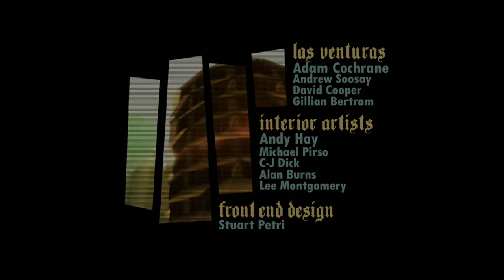GTA San Andreas The Definitive Edition Intro Scene (San Andreas Intro Scene)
Grand Theft Auto: San Andreas is a 2004 action-adventure game developed by Rockstar North and published by Rockstar Games. It is the fifth main entry in the Grand Theft Auto series, following Grand Theft Auto: Vice City (2002), and the seventh installment overall. It was released in October 2004 for the PlayStation 2, in June 2005 for Microsoft Windows and Xbox, and in November 2010 for Mac OS X.[2][3] The game is set within an open world environment that players can explore and interact with at their leisure. The story follows former gangster Carl "CJ" Johnson, who returns home following his mother's murder and is drawn back into his former gang and a life of crime while clashing with corrupt authorities and powerful criminals. Carl's journey takes him across the fictional U.S. state of San Andreas, which is heavily based on California and Nevada and encompasses three major cities: Los Santos (inspired by Los Angeles), San Fierro (San Francisco) and Las Venturas (Las Vegas).[b]

The game features references to many real-life elements of the world, such as its cities, regions, and landmarks, with its plot heavily based on several real-life events in Los Angeles in the early 1990s, including the rivalry between real-life street gangs, the crack epidemic of the 1980s and early 1990s, the LAPD Rampart scandal, and the 1992 Los Angeles riots. Unlike its predecessor, San Andreas introduced gameplay elements that were incorporated in later games, including RPG-style mechanics, customisation options with both clothing and vehicle appearances, a vast array of activities and mini-games, and the inclusion of gambling games.

Considered by many reviewers to be one of the greatest video games ever made, San Andreas received critical acclaim upon release, with praise directed at its music, story and gameplay, and criticism for its graphics and some aspects of its controls. It was the best-selling video game of 2004, and with over 27.5 million copies sold worldwide as of 2011, it is the best-selling PlayStation 2 game and one of best-selling video games of all time.[5] Like its predecessors, San Andreas is cited as a landmark in video games for its far-reaching influence within the industry. The game's violence and sexual content was the source of much public concern and controversy. In particular, a player-made software patch, dubbed the "Hot Coffee mod", unlocked a previously hidden sexual scene. A remastered version of the game was released for Android and iOS in 2013,[6] for Windows Phone, Fire OS and Xbox 360 in 2014, and for PlayStation 3 in 2015.[7] In June 2018, the game was made available for the Xbox One via backward compatibility. An enhanced version with the subtitle The Definitive Edition is scheduled for release in 2021, and a virtual reality version for Oculus Quest 2 is in development. The next main entry in the series, Grand Theft Auto IV, was released in April 2008.